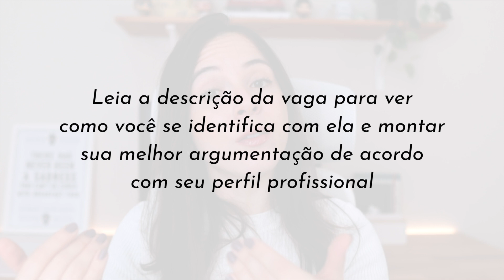COMO NÃO TER MEDO DE FALAR ALGO ERRADO NA ENTREVISTA? 😱 4 passos para evitar passar vergonha! 🤭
Você também tem medo de falar alguma coisa errada na entrevista ou até de pagar um mico? Então, vem cá e vamos tentar resolver isso!

Medo e insegurança antes de uma entrevista de emprego são sentimentos super comuns, mas isso não significa que a gente deva TRAVAR e entrar em pânico, não é mesmo?

Por isso hoje eu trago 4 passos simples que você pode incluir no seu preparo antes de uma entrevista de emprego pra que você chegue e saia desse momento com muito mais dignidade e autoconfiança.

00:00 - Introdução
01:01 - Passo #1
02:09 - Passo #2
02:58 - Passo #3
04:17 - Passo #4
05:38 - Passo extra pra você dominar seu nervosismo nas entrevistas de emprego!

Tem dúvidas sobre currículo? Já tem uma playlist completa aqui cheias de dicas pra você alcançar um currículo perfeito 😉:

LINKS E CONTATOS

Ei! Fala comigo por aqui:

👩 Me segue no Instagram: @hackeandoacarreira

SOBRE MIM
Oi! Eu sou Adeline Daniele e não: não sou mentora de carreira nem coach. Eu sou jornalista e já cheguei a escrever sobre sobre carreira na Info Exame, Você S/A, Exame.com e outras mídias.

E apesar de ter mudado o rumo da minha carreira para trabalhar com marketing digital, eu ainda AMO pesquisar e escrever sobre esse tema e descobrir cada vez mais como o mercado de trabalho funciona para ser uma profissional melhor.

E é aí que você entra: tudo o que eu aprendo pode ajudar VOCÊ na sua carreira também! Temas "cabeludos" como negociar salário, lidar com o chefe e colegas difíceis, domar a sua produtividade e, claro, conseguir uma entrevista de emprego e se dar bem nela, são alguns dos assuntos que você vai encontrar por aqui.

Atualmente, eu moro e trabalho na Holanda com Marketing Digital - então vamos ter algumas dicas e conteúdos sobre trabalhar fora do Brasil também. :)

Já assina esse canal pois toda quinta-feira tem novos vídeos aqui para te ajudar a se dar bem no seu trabalho!

Música de abertura: Roa - New Days